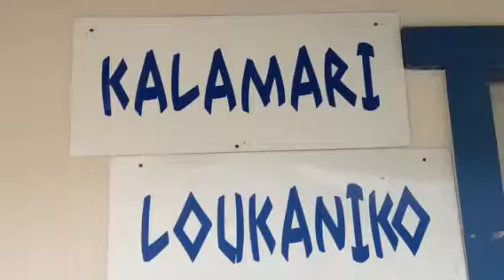Greek Festival in Melbourne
St. Katherine's community baked 2,800 cookies in one day for 41st annual Greek Festival in Melbourne. Video by Jennifer Sangalang, FLORIDA TODAY